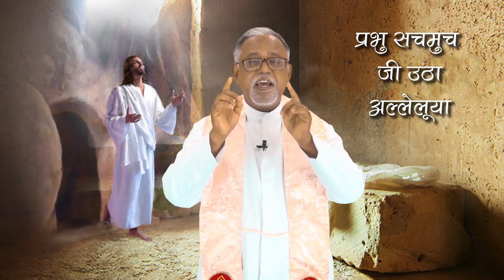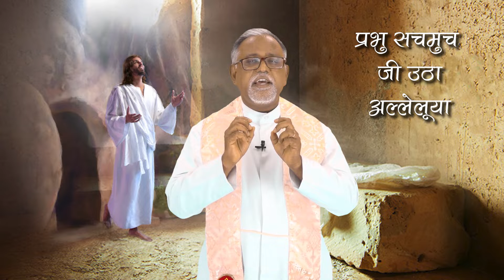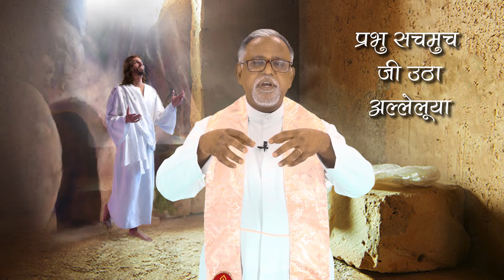Easter Vigil Mass Reflection in Hindi by Fr. Rayan SVD